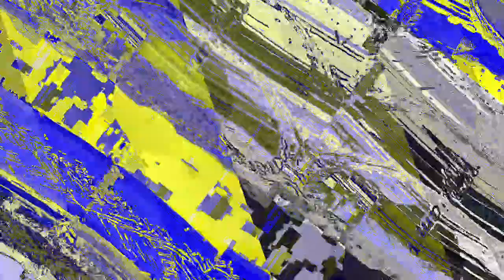[EPILEPSY WARNING] Movie 23 04 30 14h09m08s